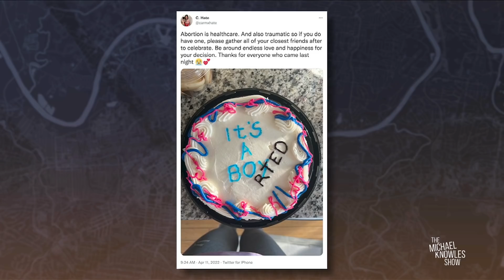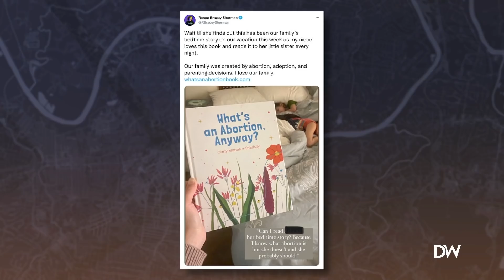Pro-Choice Activist SHOCKING Birthday Cake Post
A woman celebrated her abortion with a sick abortion party paired with a horrifying cake.

My new book, ’Speechless: Controlling Words, Controlling Minds,’ is available now wherever books are sold. Unpack the history of political correctness and what it means for our future when you grab your copy